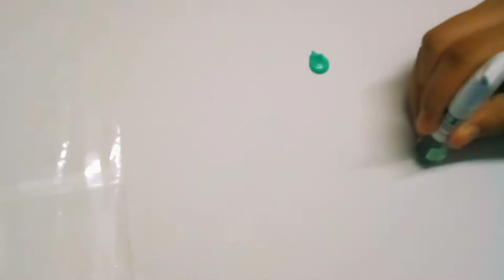Independence Day Painting - Pakistan Day Celebration ❤️ 🇵🇰🇵🇰🇵🇰❤️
Hello Guys, Muneeba here. Happy Independence Day to all of you. Celebrate this day with safety. Sorry for uploading my video late.                                          Artist: Muneeba Shaikh and Rumaisa Mumtaz